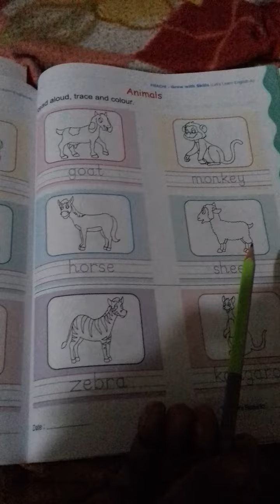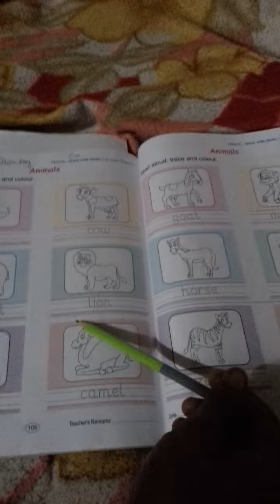2021/2/8 class L.K.G SUB English